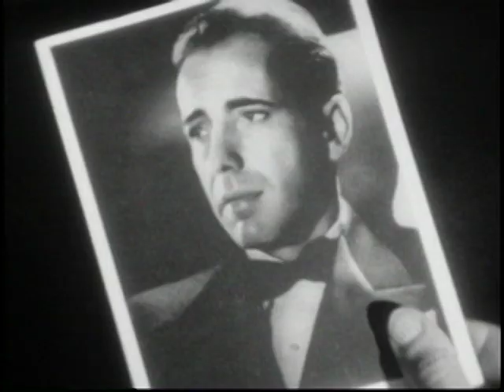The Incredible Shrinking Woman - film excerpt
“The incredible shrinking woman eats chocolate cake and wonders about the aerobic possibilities of sex. She’s caught in a vise of food lust and Barbie culture, like everybody else. Marjara shapes it all with sophisticated understanding of both the issues involved and the melodrama they demand.” -

Cameron Bailey NOW magazine 4  ***

Festivals/ Awards
-Asian American Int’l Film Festival, New York, NY
-3rd Rendez-Vous with Madness Film & Video Festival, Toronto
-Images Festival of Independent Film & Video, Toronto
-WTN, “Eye of the Story” TV series
Award: Honourable Mention 5th Semana de Cine Experimental de Madrid, Spain.